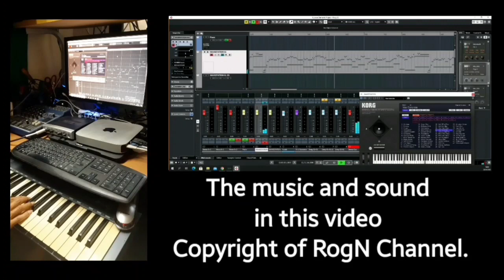Deep Sleep Music Heal The Brain While Sleeping - Add Antioxidants Make You Feel Relaxed & Refreshed.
Send everyone to bed tonight with this deep sleep song. May you all sleep and rest. Sleep deeply and wake up refreshed, everyone. (It is recommended to try wearing headphones to listen to it.) Deep sleep music helps calm the mind and sleep easily. This make-up will help you sleep better. The sound of deep sleep music will help mesmerize the mind to relax, relieve anxiety as well with white noise waves. Music will drown out various sounds around you. Focus on breathing in and out. when we sleep soundly The body will secrete Growth Hormones, which will help repair the body and various degenerated cells, including brain cells. Music of meditation, stress relief, sound therapy / RogN Channel, music for relaxation Calm your mind and concentrate. calm and happy I recommend you to try on headphones. Music therapy is good for the brain. The delta wave sound in this song will help in deep sleep sleep well all night Each person may take the same amount of time. But it's easier to fall asleep when you learn to relax and bring your mind back whenever you're thinking about something else. listen again Every night you will fall asleep faster without realizing it.
Let's watch for a long time with my YouTube Channel Playlist. Follow this link. Piano Relaxing
You can use this song in any video. But you have to give me credit in your video description. I would appreciate if you would give me credit.
🔊 RogN Espero 👨 is an artist/producer living in Chiang Mai, Thailand. Working on a production/sound design/recording studio/professional musician/music teacher. Watch a live performance with his band at
RogN Channel creates a series of relaxation. Music to help you calm down These songs are perfect for relaxation, meditation, yoga, massage, studying, reading, sleeping, working and much more. Every original song is created and uploaded to YouTube every week. Our lullaby contains delta waves / good for the brain / Instrumental music to help you relax and unwind deeply. our lullaby Can be used as background music, meditation music, relaxation music, calming music and lullabies. Our lullabies and calming songs will keep you entertained. Lullaby for deep relaxation. Deep Sleep music videos especially relax the brain and body. Suitable for babies, children, teenagers and adults who want to be healthy. Lullabies to sleep, sleep patterns, meditation, hypnosis, sleep, relax, make you feel relaxed. This relaxes the sleeping world. access to meditation Thank you very much for the video clip from 👉 pixabay.com / pexels.com 🎹Music and sound in this video copyright of RogN Channel.